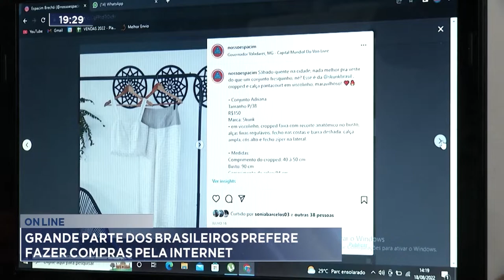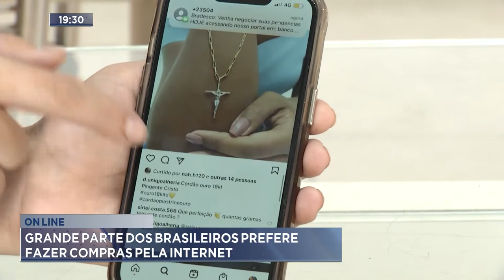On line: Grande parte dos Brasileiros prefere fazer compras pela Internet.